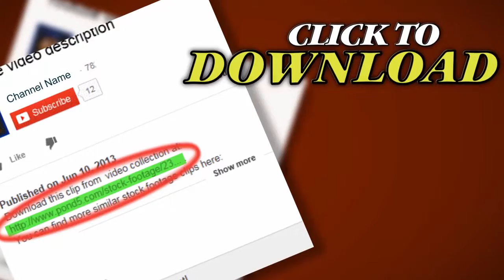Summer Wheat Harvest. Stock Footage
Thank you for visiting our page Summer Wheat Harvest. Stock Footage